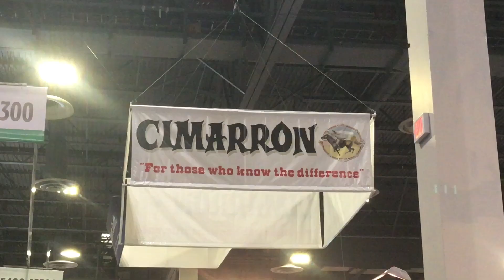Mispronounced Names: SHOT Show 2017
SHOT Show 2017.